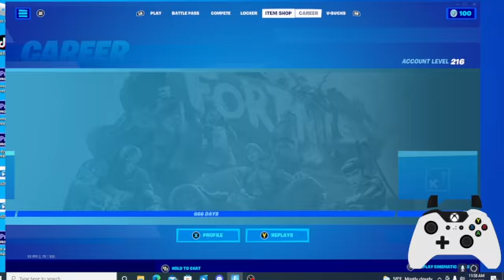I Got A Fortnite Creator Code!!!!!!!!!